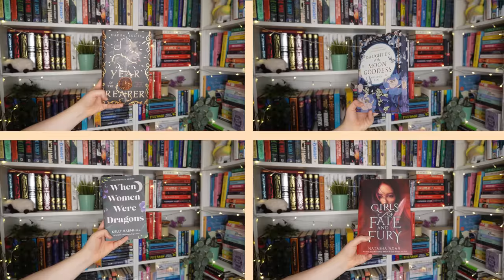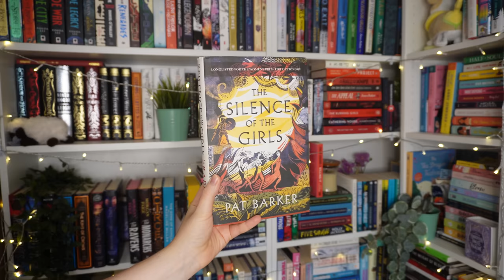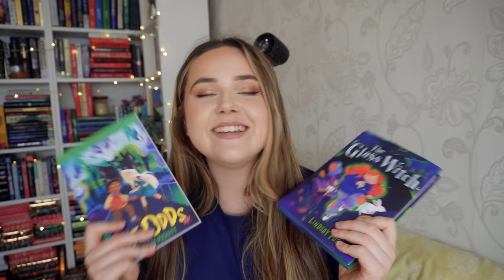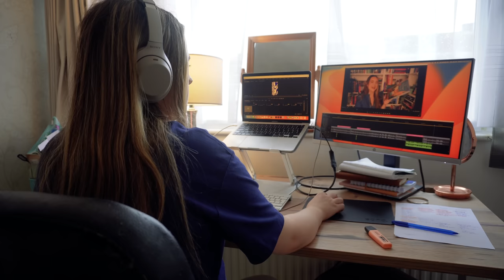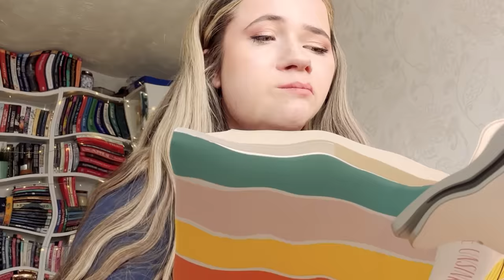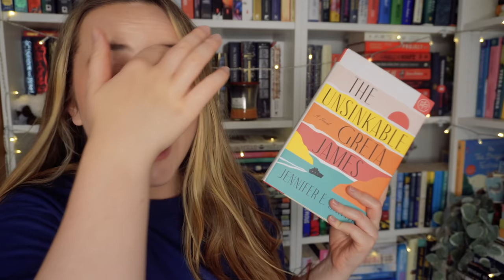i can't stop UNWRAPPING BOOKS until I find a 5 STAR!⭐🎁 wrapped up risk FINALE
The Unsinkable Greta James by Jennifer E Smith